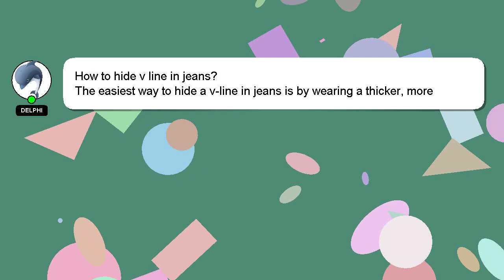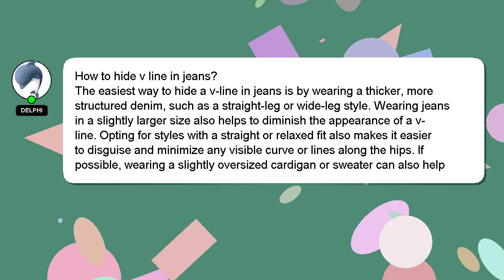How to hide v line in jeans?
A little intro about me, Good day, I am Delphi. I am here to help you get the answers you are seeking. - How to hide v line in jeans?

Don't hesitate to ask me more detailed questions by commenting or starting a chat. Your answer will be recognized and valued, and I will 'heart' it to show my appreciation.

*2 What we are experimenting :*